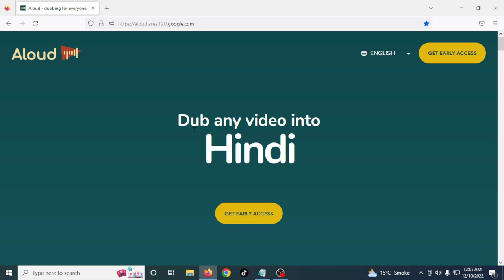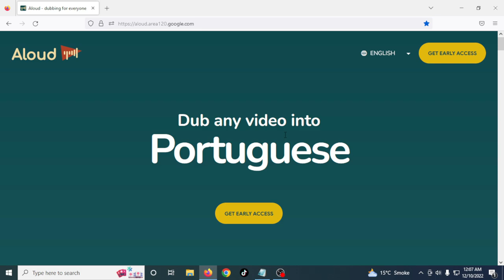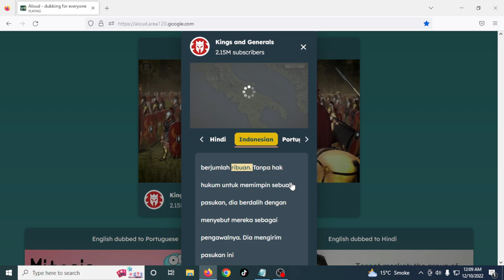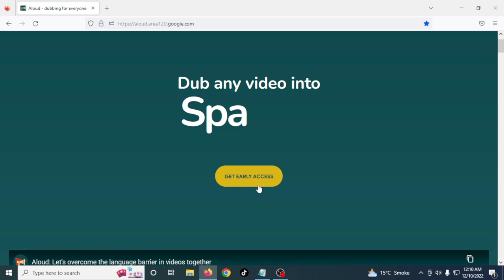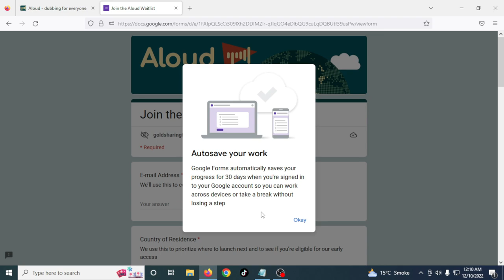youtube big new update dub any video into | how to rank youtube video | ab har video viral ho ge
Cover Topic :-